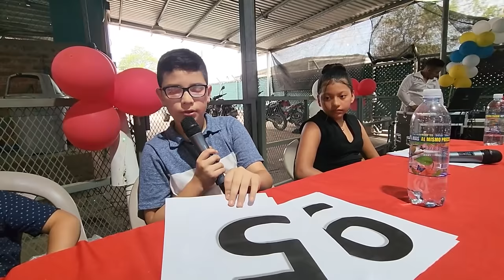Este señor demuestra que no importa la edad para mover el bote. Papysugar con Jessica si se desató.